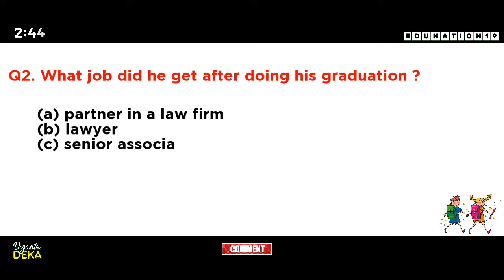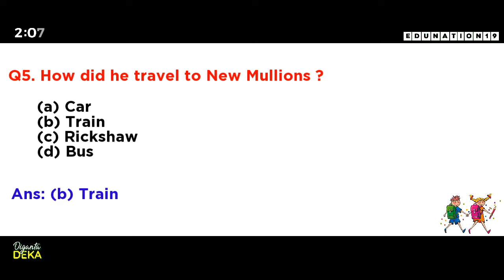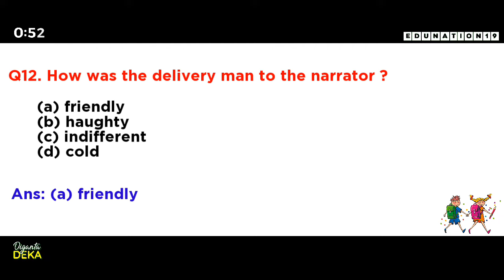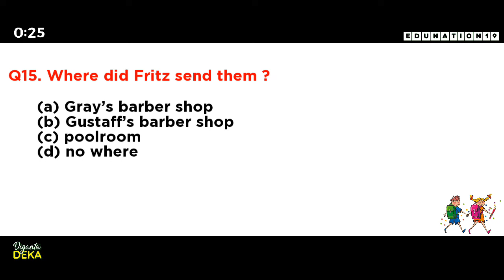The Hack Driver Class 10 MCQ with Answers for HSLC 2024 | The Hack Driver Common MCQ for HSLC 2024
The Hack Driver is written by Sinclair Lewis.  Students who are studying in class 10 must be looking for mcq questions with answers

Hi, I'm Diganta, in this video I've tried to present The Hack Driver Important MCQ for HSLC 2024

Troubleshot that I explained in this video are

The Hack Driver MCQ with answers SEBA class 10
The Hack Driver class 10 English mcq questions